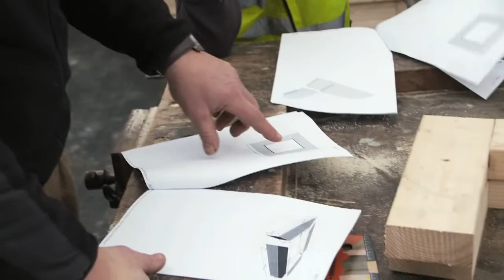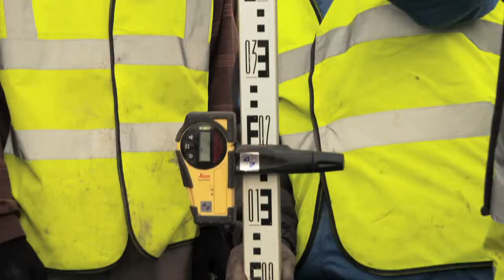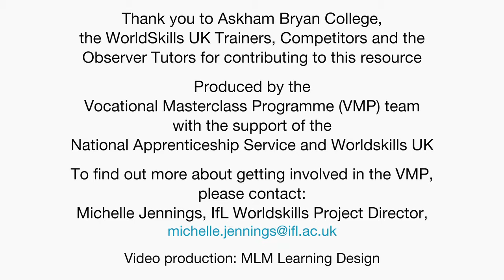Curriculum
This video is to inform of how WorldSkills can develop your skills and make you more employable, perspectives given from the trainers and learners in landscape construction.